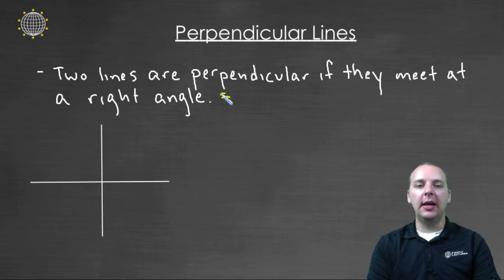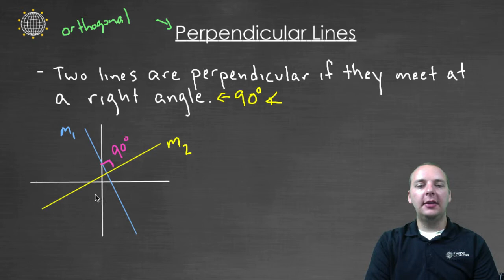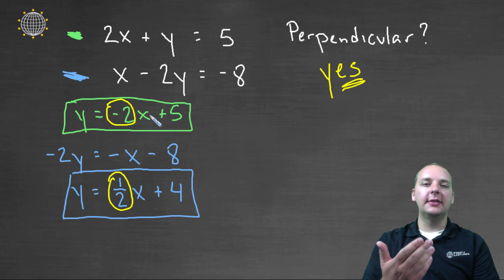Perpendicular Lines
If you enjoyed this video, take 30 seconds to find hundreds of free, helpful videos. No registration required!